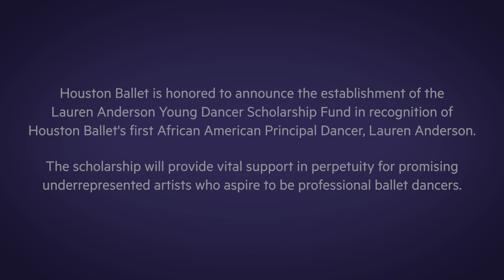Announcement of the Lauren Anderson Young Dancer Scholarship Fund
Houston Ballet is honored to announce the establishment of the Lauren Anderson Young Dancer Scholarship Fund in recognition of Houston Ballet's first African American Principal Dancer, Lauren Anderson. The scholarship fund will provide vital support in perpetuity for promising underrepresented artists who aspire to be professional ballet dancers. This is Houston Ballet's first scholarship to be named after a dancer.

“Lauren’s legacy in the world of classical ballet is unparalleled. She didn’t just get to the top, she burst through the ceiling. She made it possible for the generation that followed her to believe that level of success was possible. Not just to dance, but to achieve greatness as an artist. Houston Ballet is protecting that legacy now with this scholarship ensures the Houston Ballet Academy can continue to create an environment for all dancers to grow.” - HBA Director Jennifer Sommers

Honor a hometown hero by becoming one. Every gift to the Lauren Anderson Young Dancer Scholarship Fund makes you a champion for Houston Ballet’s stars of tomorrow and will be generously matched dollar-for-dollar by Deborah and Edward Koehler.